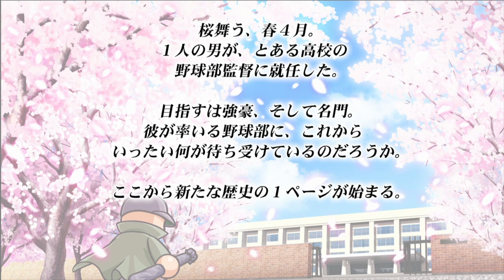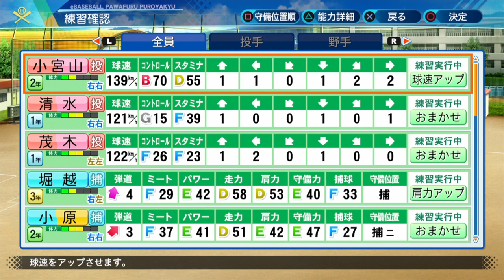▼[パワプロ2020 実況] 優勝するまで栄冠ナイン#01 「いきなり転生プロ降臨」~転生プロの力を見よ~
パワプロ2020の栄冠ナインをプレイしていきます。
新しい要素としてスカウトというのがあるようなので、スカウトを駆使して、全国制覇を目指していきます。